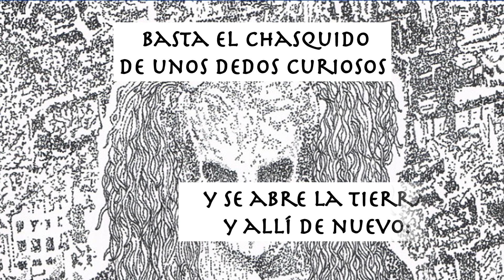MAÑANA IREMOS serieRevuelta 2021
audio poema de riuben aguilera